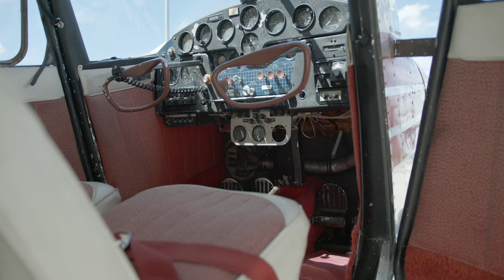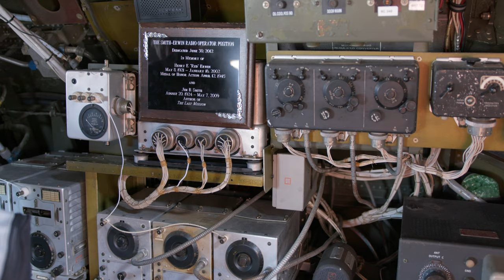Wyoming Aviation Festival 2024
The full length informational video of the inaugural Wyoming Aviation Festival held in August 2024.  Many thanks to the Commemorative Air Force for their participation in making this video.